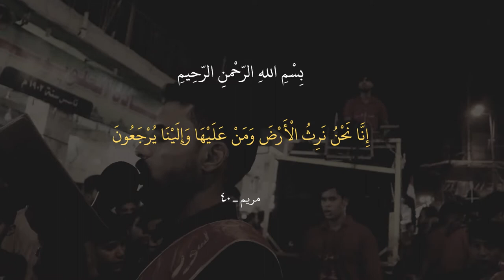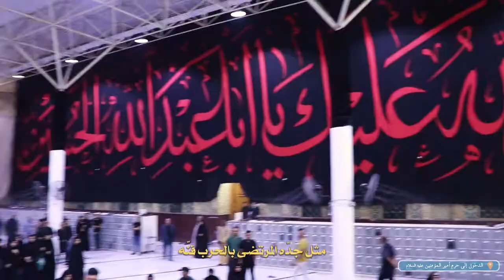علي يبني || أداء: فلاح أبو غربان || كلمات: خادمة صاحب الزمان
|| ضمن دخولية موكب الشباب المسلم الواعد الى حرم الإمام علي ـ عليه السلام ـ

|| علي يبني
|| أداء: فلاح أبو غربان
|| كلمات: خادمة صاحب الزمان

|| نص القصيدة ||
علي يبني علي يبني
مصابك هد حيلي
فدوه الطول الشباب وضحكته الحلوة
يا علي الأكبر يا ذُخر الأمّك السلوة
سالم تظل يالولد وأمك الك فدوه
نور وجهك من أصد يبني اتروّه

نورك ايلالي
بالسمه عالي
عاين احوالي

مصابك هد حيلي
بيوم عاشر من طلع هلهلت ليله
مرّة مدمعها يصب مرّة تدعيله
ليله طبت خيمته رفعت الشيله
يا راد يوسف ليعگوب ردّه للعيله

طلبته من الله
وعطشان عبد الله
تصيح يمه اسم الله

علي ينبي علي يبني
مصابك هد حيلي
بالحومه دگها الزلم رِهّب عدوانه
لخيام الحسين رجع يابس السانه
حسرة تچوي بالحسين وشابحه الوانه
يبني هذا آخر وداع والحرم عطشانه

يودعه ويشمّه
والصدره ايضمه
محزون أبو اليمة

مصابك هد حيلي
برز شبيه المصطفى للحومه اتعنّه
مثل جدّه المرتضى بالحرب فنّه
انفتحت أبواب السمه وباب الجنة
النبي يستقبل علي والحور تبعنّه

متگطعه اوصاله
احسين من شاله
انچوه دلّاله

مصابك هد حيلي
عادت علينه الطفوف وشبان انطينه
حگوك مسلوبه تظل اليفزع الدينه
وآل امية بالظلم ردّت اعلينه
بالشور انردد شعار المهدي چا وينه؟!

احگوك ضيعوها
والجثث حرگوها
واطفال سمّوها

مصابك هد حيلي
اليحچي الحقيقة ينذبح أو دمه مهدور
ونائب من بيته يتشرّد ابعلمه من يثور
ونتعزى بمصاب الحسين وايام عاشور
ظلو ضحايا بكربله امذبّحه ابدور

أرواح ننطيها
بيده يصفيها
المهدي واليها

مصابك هد حيلي
خادمة صاحب الزمان